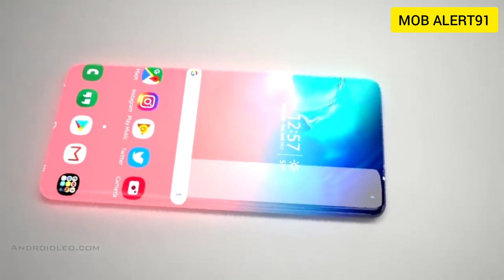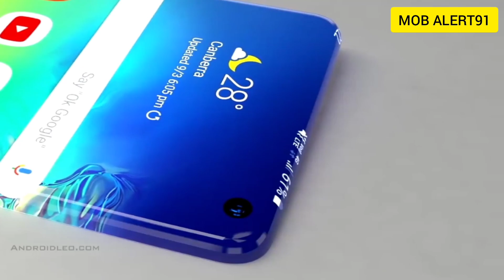Samsung Galaxy Zero trailer |Re defines Concept Introduction 2022 in India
Vivo V17  full specification
Samsung Galaxy Edge Released Date,Price in India, specs Camera Features trailer concept

Oneplus-8 full design mob Official  trailer concept

Oneplus-8 ,,,,,,, concept by railway alert91Oneplus oneplus-8 Price in India is expected to be Rs.
Rs. 8GB 128GB   55999
Rs.10GB 256GB  57999